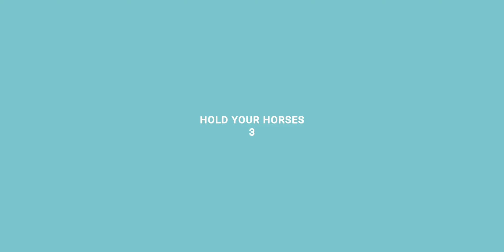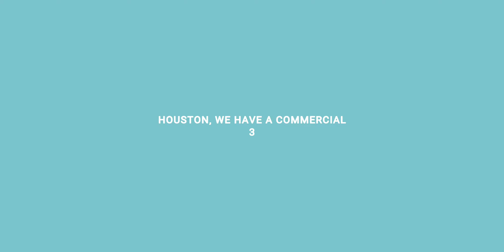Last play showcase 1.100.5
please tell me whats should i do next i dont know what to upload because i've run out of ideas and i dont know what to play and also original last play please dont cheat or pirate it